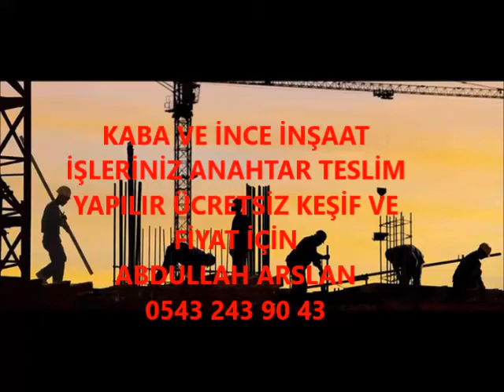ULAŞ KABA İNŞAAT VE İNCE İŞÇİLİK İŞLERİNİZ ANAHTAR TESLİM PROJELİ YAPILIR 0543 243 90 43